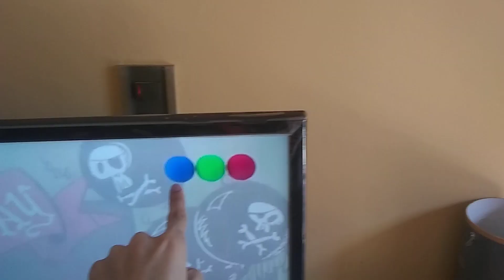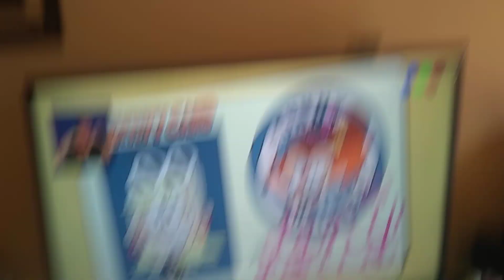The loud house en Telefe.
Para VHS TV y entretenimiento y crash stag y otras personas de Latinoamérica para que sepan que está serie lo pasan en canal 11 de la ciudad autónoma de Buenos Aires.